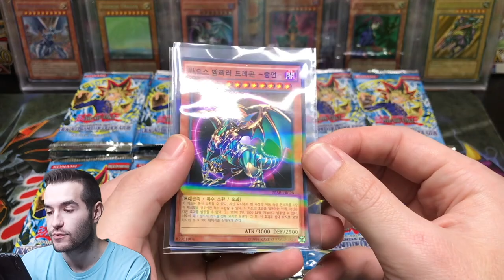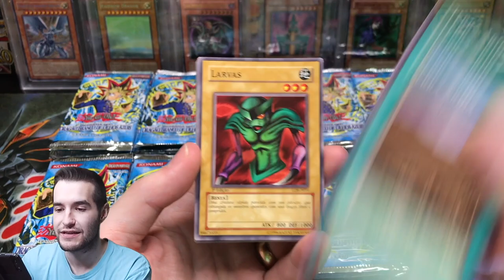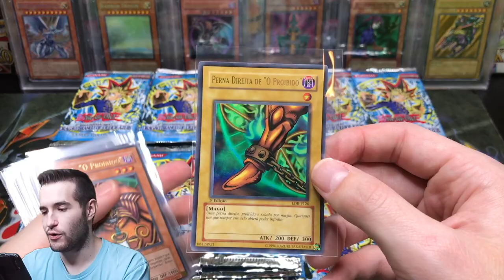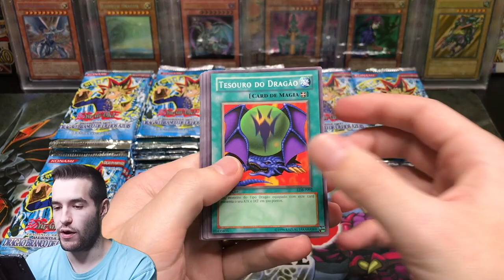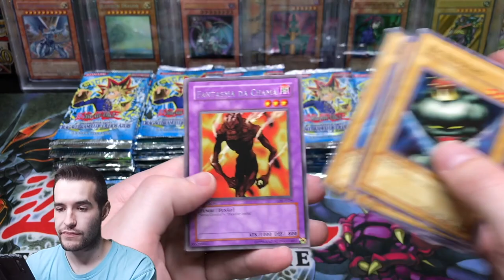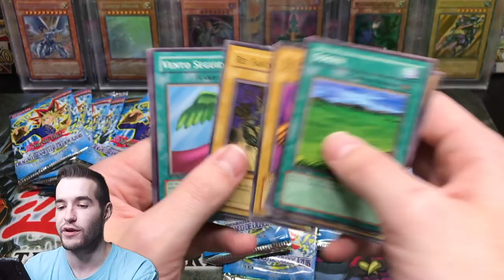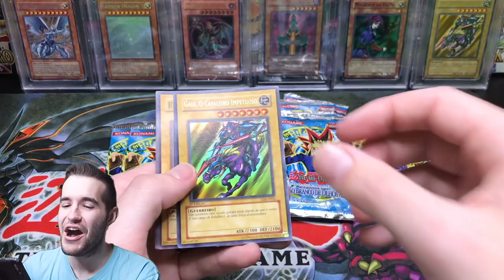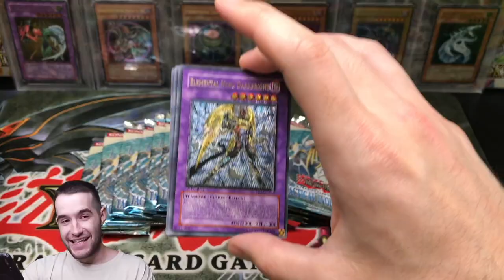Legend of Blue-Eyes White Dragon 100 Pack 1st Edition Yugioh Opening! (Portuguese)!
1) Like the video!
3) Answer the question at the beginning of the video in the comments!

EBAY LINK!

In today's video I will be opening 100 first edition Portuguese Legend of Blue-Eyes packs! At 35K I will be opening a 1st edition Metal Raiders booster box!